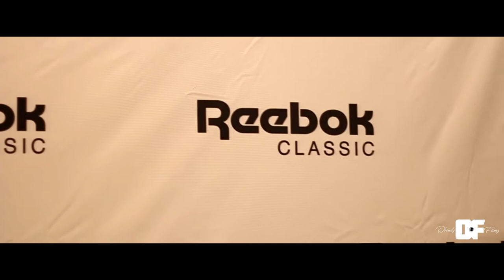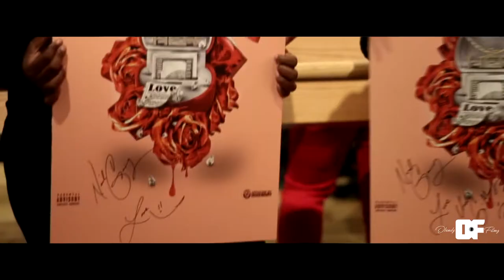Neil Gang - Meet & Greet / Reebok Release | Shot By: D_BandzFilmz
download Neil Gang NEW Mixtape "HER"
((LINK))